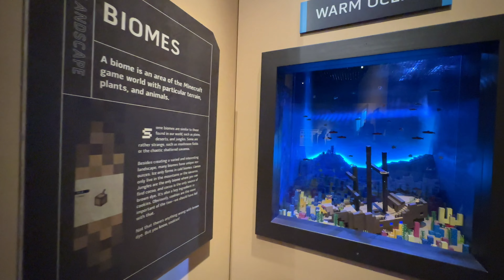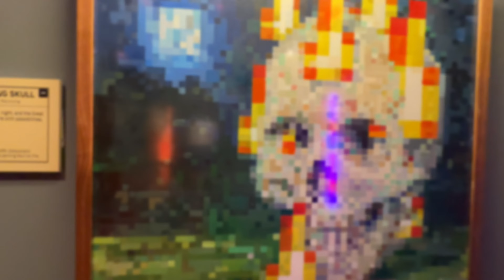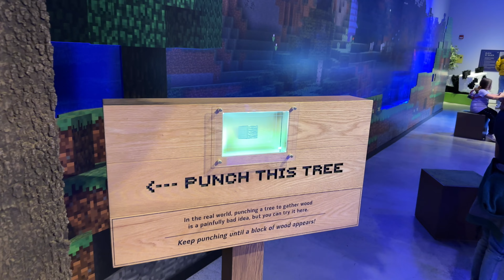Minecraft - The Exhibition: A Walkthrough Of The Awesome Exhibition!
Minecraft - The Exhibition is a truly awesome exhibit and we're excited to share it with you in this video! In this walkthrough, we'll give you a tour of the exhibit and show you some of the highlights.

If you're a fan of Minecraft and you're in the Spokane, Washington area, don't miss out on this exhibition! The exhibit is open until December 31st, 2023,  so don't wait to visit!  The Exhibit is on display at the Northwest Museum of Arts and Culture!

Chapters 📘

00:00-00:11 Intro
00:11-00:17 Alex
00:17- 00:25 Llama
00:25-00:29 Block size IRL
0:29-0:36 Bed
0:36-0:40 Pointer Picture
0:40-0:55 Crafting
0:55-1:04 Mining
1:04-1:34 World and Biomes Display
1:34-1:38 Steve
1:38-1:42 Panda Display
1:42-1:46 Fox display
1:46-1:52 Lava Display
1:52-1:59 Skeleton
1:59-2:14 The Nether
2:14-2:16 The Burning Skull
2:16-2:23 Zombie & Wolf
2:23-2:27 Building Timelapse Display
2:27-2:29 Pig Scene
2:29-2:33 First night display
2:33-2:37 Guide to Redstone display
2:37-2:43 Enderman
2:43-2:45 Trapdoor & Plank Bench
2:45-2:52 Iron Golem
2:52-2:54 Ultimate Minecraft Bedroom
2:54-2:57 Iceberg Theater
2:57-3:02 Phantom
3:02-3:07 Panda
3:07-3:13 Punching a tree for wood
3:13-3:18 Chicken & Cow
3:18-3:30 The End